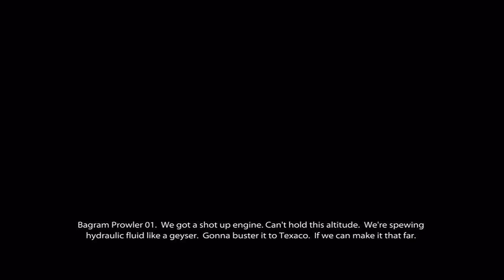Medal of Honour Movie #10 Back in the Fight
TheOfficialXboxNinja presents: Medal of Honour Movie #10 Back in the Fight